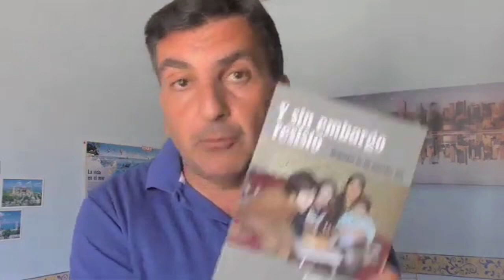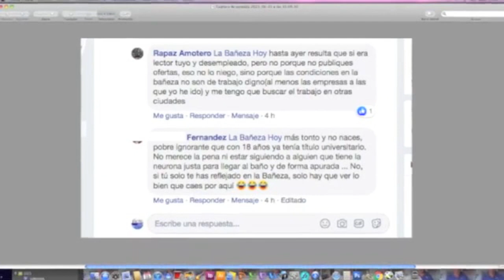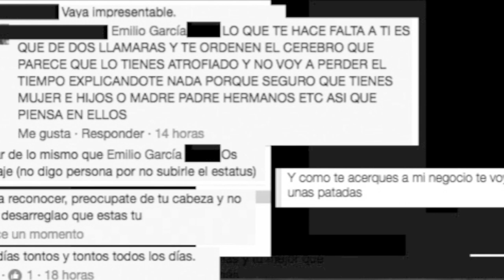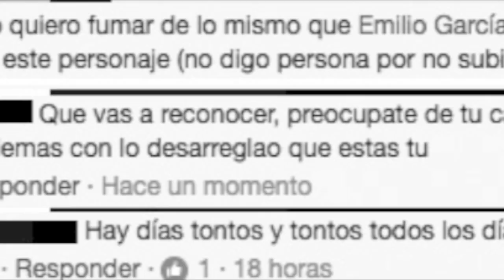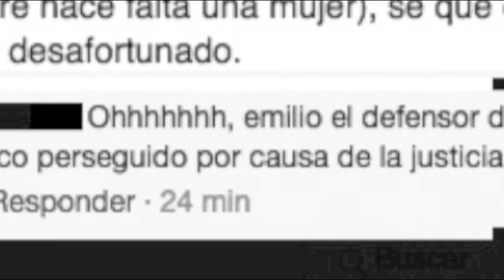No sé por qué la gente ME ODIA